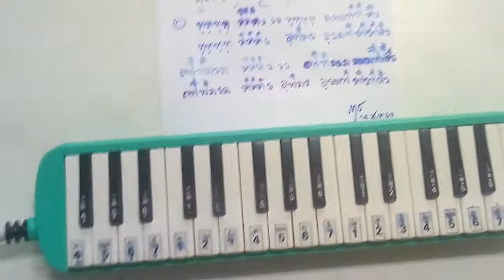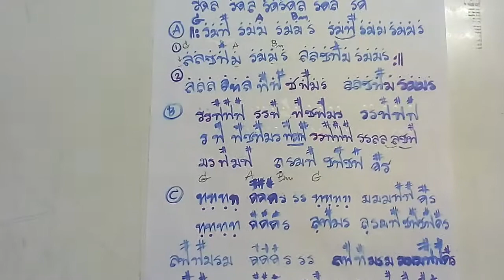มาแล้วครับโน้ตเพลงชัดชัด BTS Euphoria Jungkook พร้อมสอนเทคนิคการเป่าเมโลเดี้ยน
ฝึกเป่าเมโลเดี้ยนเพลง Euphoria BTS พร้อมโน้ตเพลงกันครับ